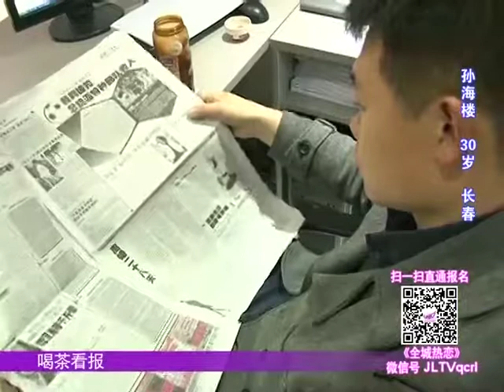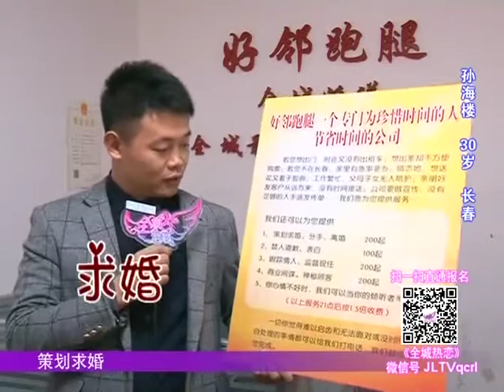全城热恋：小老板靠自己买车买房还月入过万，做的生意让人吃惊